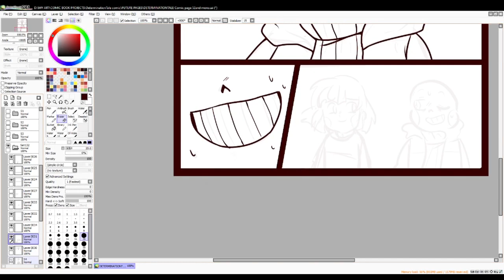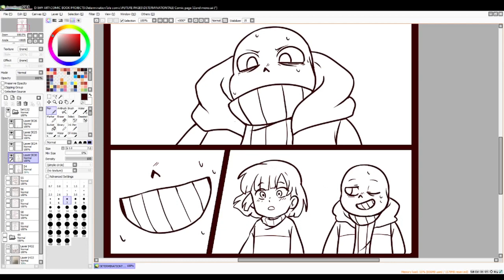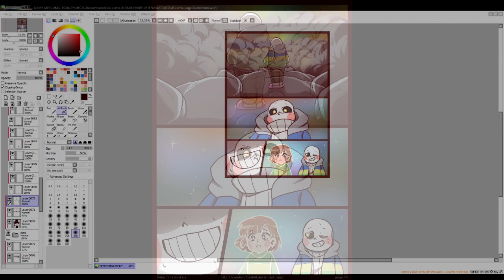DETERMINATIONTALE Comic Page 54!